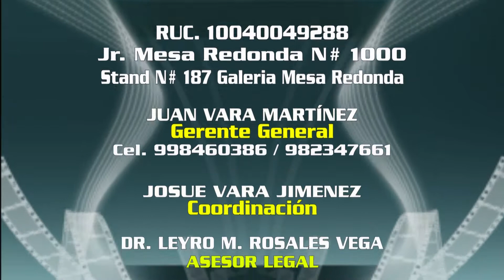Los Auténticos NEGRITOS DE VICCO - PASCO 2020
PRODUCCIONES JUVAR
     matrimonios, etc.